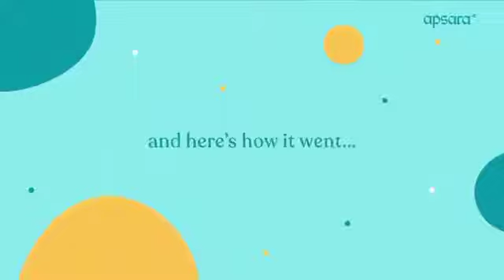Revealing the Apsara Art Bag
Nothing screams smiles than a bag full of your child's favorite art supplies! Packed with paints, pencils, colors, and a wonderful surprise, our 'My Apsara Bag' has everything your child needs to push the boundaries of their creativity!